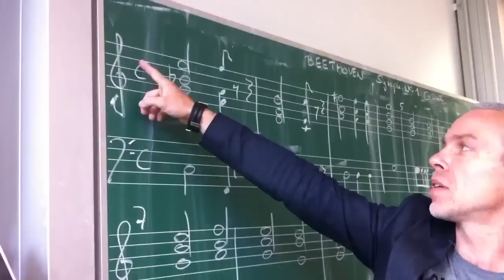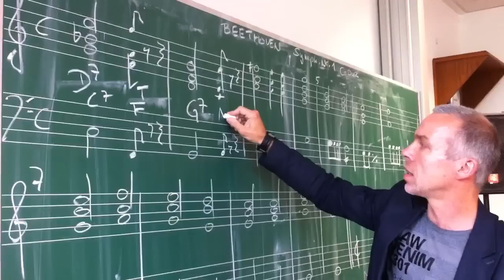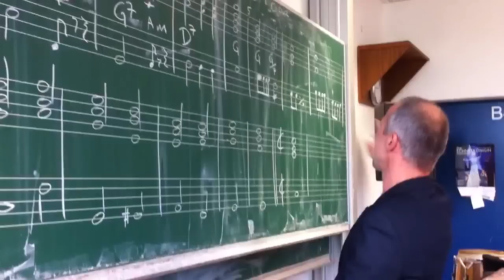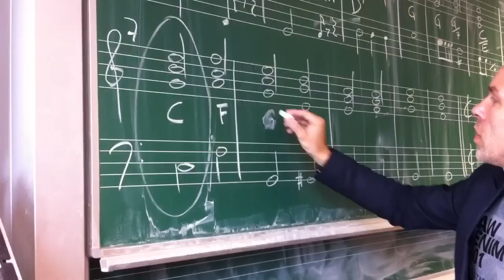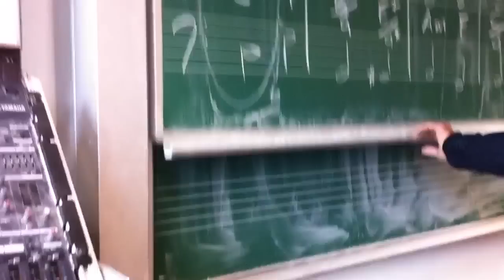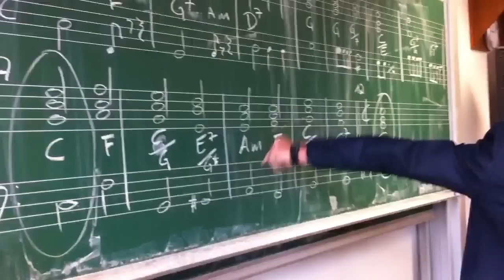Beethoven Symphonie Nr1 Analyse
Harmonische Analyse des Anfangs des ersten Satzes der Symphonie Nr1 in C-Dur. Starke Vereinfachung der harmonischen Anlage des Orchestersatzes.